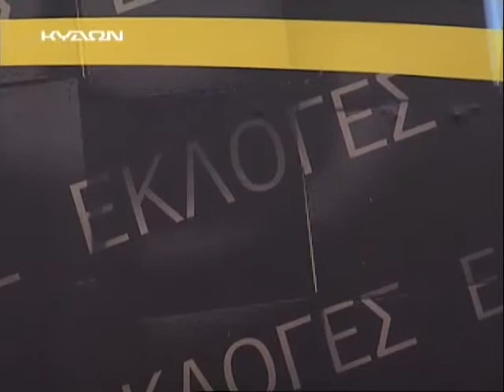19 01 2015 ΕΚΛΟΓΕΣ 2015 Δ ΜΕΡΟΣ